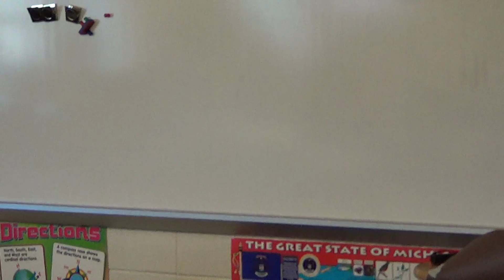Poetry Cafe 1